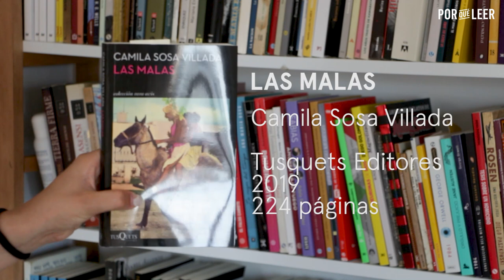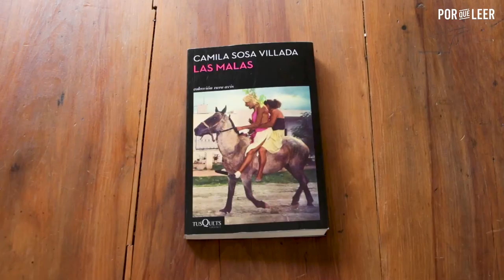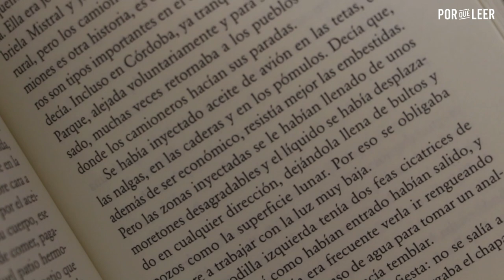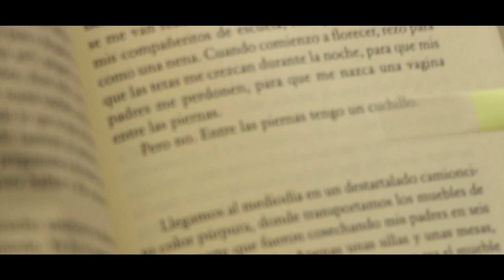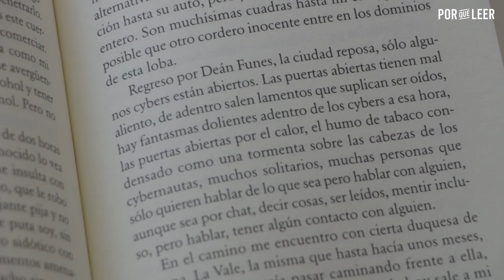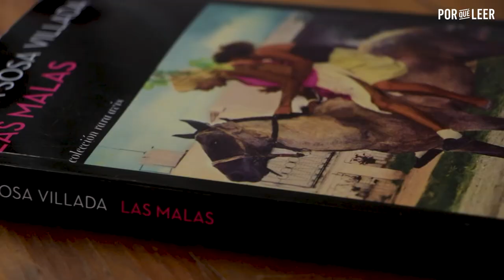LAS MALAS de CAMILA SOSA VILLADA | Reseña y reflexión | Libros recomendados | Por qué leer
Cuando tenía 18 años Camila Sosa Villada llegó a Córdoba capital para estudiar en la Universidad. Como travesti no tenía muchas posibilidades laborales, así que se metió en la prostitución a donde conoció a un grupo de mujeres que se transformaron en sus hermanas de la vida.

En esta novela, Sosa Villada retoma ese punto de partida para describir -con toques de realismo mágico- el universo trans que todos registramos pero pocos conocemos.

Además, en el video les cuento más sobre Camila y su trabajo como actriz, dramaturga y poeta. ¡Los leo en los comentarios!

👋 ¡Charlemos!

Soy periodista, productora y creadora de contenidos. Trabajé en radios como MITRE y VORTERIX, actualmente estoy en CLUB OCTUBRE. Amo leer desde pequeña, incentivada especialmente por mi mamá. En Por qué leer confluyen muchas de mis pasiones -la radio, la edición de video, la comunicación- y por eso digo que está hecho con muchísimo amor.